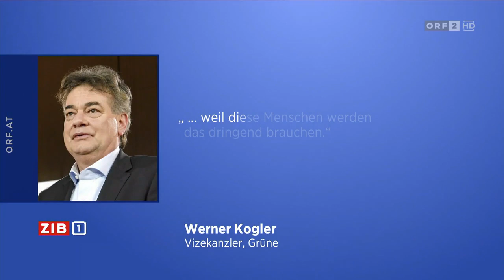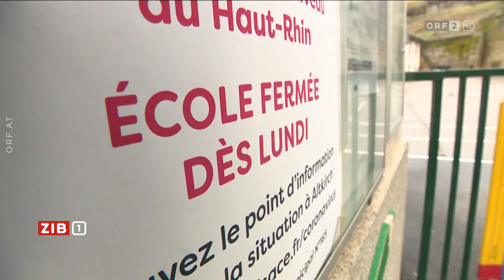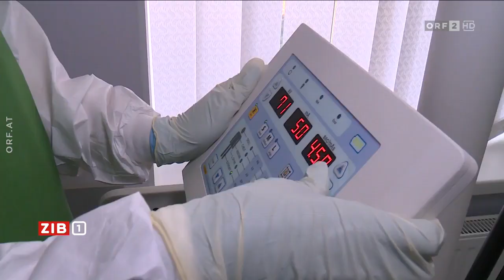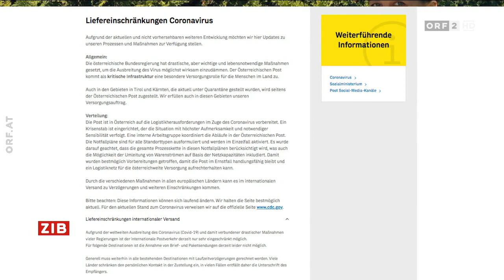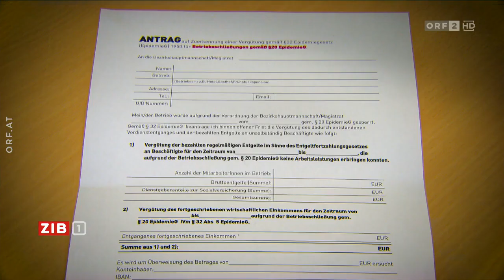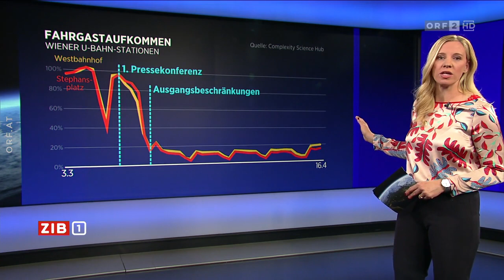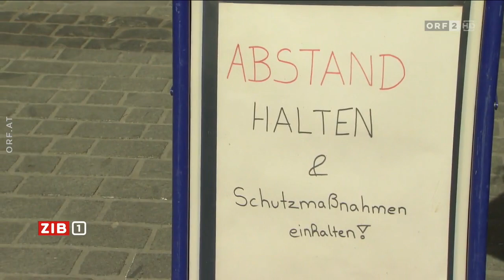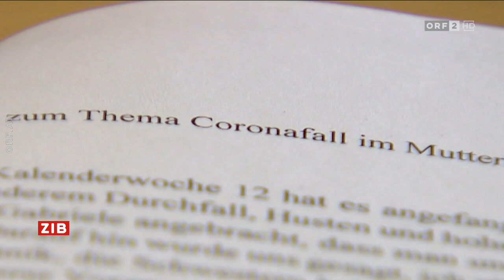ZIB 1 und Spät-ZIB vom 18.4.2020 (Coronavirus)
Hallo. Hier gibt es für euch eine weitere "ZIB 1" und eine Ausgabe der "Spät-ZIB" auf meinem Kanal. Es gibt in beiden Ausgaben vom 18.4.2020 wiederum Informationen zum Coronavirus. Gute Unterhaltung!